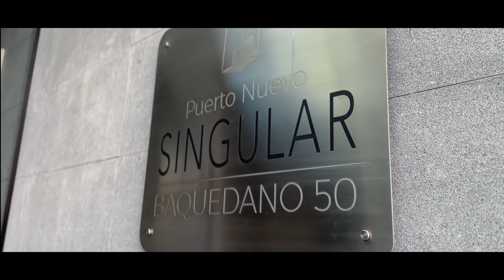Tiroiditis y la Importancia de una Detección Temprana - Dr. Marcos Miranda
¡La ecografía es tu aliada en la detección temprana de la tiroiditis! 🔎🛡️

¿Sabías que la ecografía tiroidea es una herramienta clave para diagnosticar y monitorear la tiroiditis?

Este examen no invasivo y sin dolor permite:

Visualizar la glándula tiroidea en detalle 🖼️
Detectar inflamación, nódulos y otras anomalías 🚨
Evaluar la progresión de la enfermedad 📈
Guiar biopsias de manera precisa🎯
En ECONORT, contamos con tecnología de vanguardia para realizar ecografías tiroideas de alta calidad.

¡No esperes a que los síntomas empeoren! Agenda tu ecografía hoy mismo y cuida tu salud tiroidea. 💙